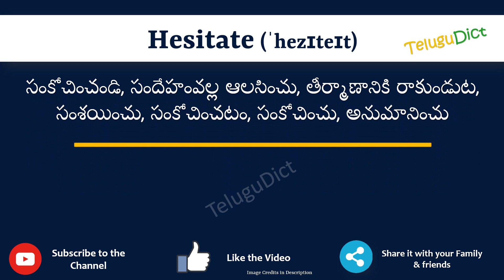Hesitate Meaning in Telugu | Hesitate in Telugu Dictionary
In this video, we will understand the meaning of Hesitate in Telugu and learn the pronunciation of Hesitate in Telugu.

 That is, you will understand Hesitate meaning in Telugu as well as how to speak Hesitate in Telugu,

What is the proper way to speak Hesitate in Telugu?

So, Let’s learn the word Hesitate in Telugu in just one minute.

Let’s, understands Hesitate examples in Telugu

# Hesitate తెలుగులో అర్థం
Hesitatein తెలుగు